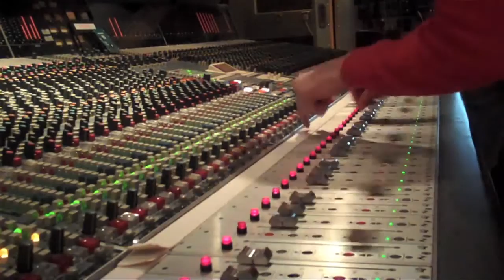jónsi and alex - random home videos part 1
tiny video clips shot by jónsi and alex surrounding the making of 'go'.